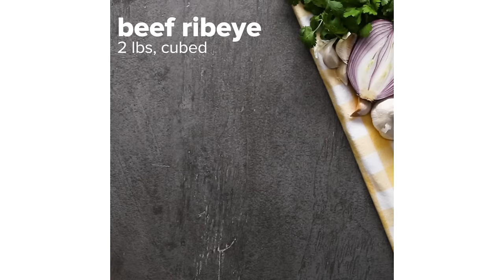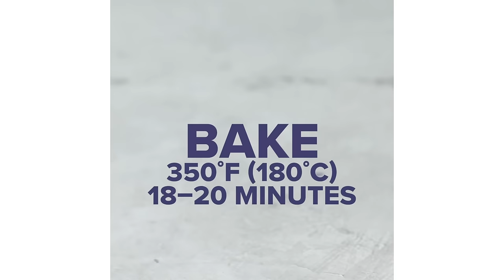30 Days 30 Asian-Inspired Recipes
00:00 Intro
00:10 Pandan Pancakes02:56 Mango-Stuffed Sticky Rice Balls
04:34 Homemade Lumpia
05:44 Thai Tofu Collard Wraps
08:34 Vietnamese Shaking Beef
10:02 Frying Pan Soup Dumplings
11:02 Traditional Vietnamese Beef Pho
14:09 Ube Pandesal
16:50 Slow-Cooker BBQ Ribs with Hoisin Glaze
18:03 Chinese Chicken Fried Rice
18:39 Candied Sweet Potatoes (Basi Digua)
19:59 Honey Roasted BBQ Pork (Char Siu)
21:32 Classic Pad Thai
22:35 Easy Mosaic Sushi
23:53 Japanese Pork Cutlet (Tonkatsu) With Curry
24:54 Bun Bo Xa Ot (Vietnamese Steak And Rice Noodle Salad) As Made By Diep
28:24 Vegan Tofu Bao Buns With Pickled Vegetables
32:19 Instant Pot Beef Bulgogi
34:02 Tsukemen (Dipping Noodles)
34:33 Slow-Cooker Thai Green Curry
35:14 Chinese Fried Sesame Dessert Balls (Jian Dui)
37:41 Japanese-Style Fried Chicken Rice Burger
38:46 Taiwanese Beef Noodle Soup
41:46 Braised Pork Belly Adobo By Chef Leah Cohen
44:21 Grilled Lemongrass Pork Bánh Mì
48:37 Bibimbap By Chef Esther Choi
50:46 Daniel’s Mandu
51:59 Spicy Chicken Salad
52:50 Beef & Broccoli Chow Mein
54:00 Fried Chicken And Egg Rice Bowl

MUSIC